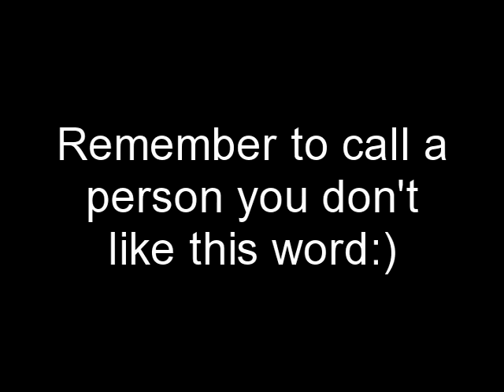The Adam's Word Of The Week Show!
The word of the week is zoppo. Please remember to share this with a person you don't like:) CHAO! (IT MEANS BYE)